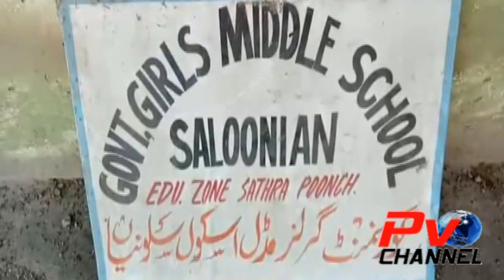Govt. Middle School Saloonia Zone Sathra In Bad Condition